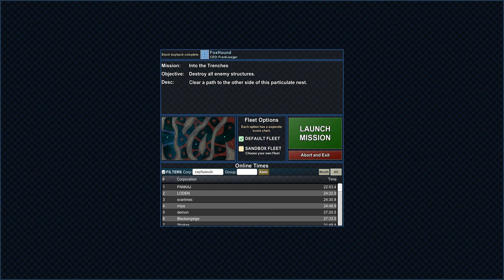Particle Fleet: Emergence EXCHANGE #265 Into the Trenches - Bad kid Inc.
Particle Fleet: Emergence EXCHANGE #265 Into the Trenches
created by Bad kid Inc.